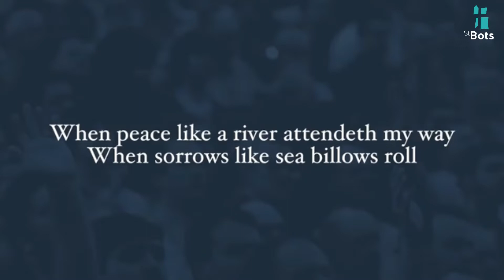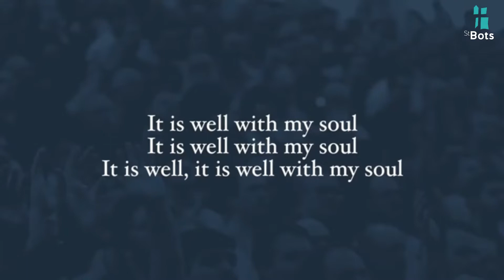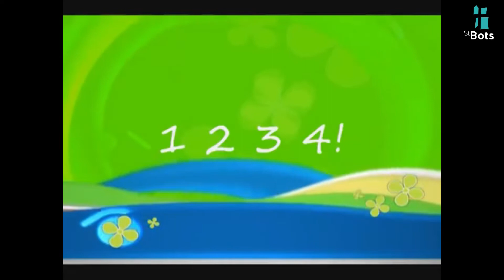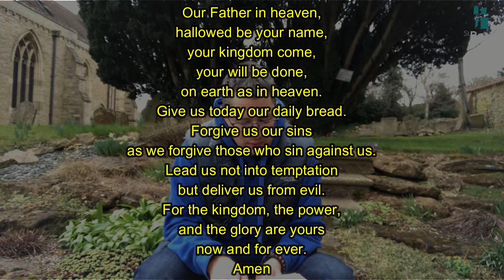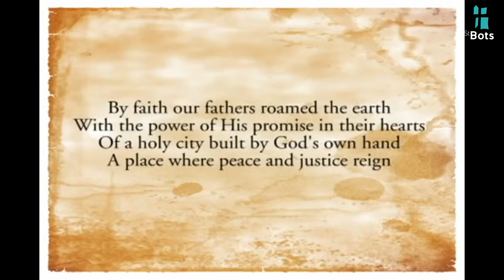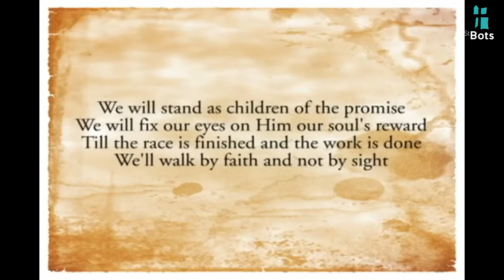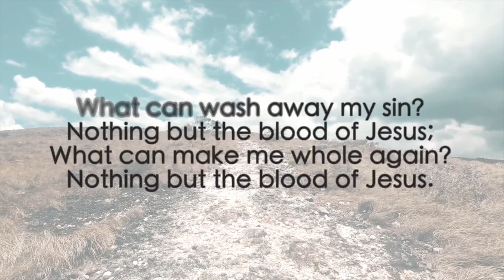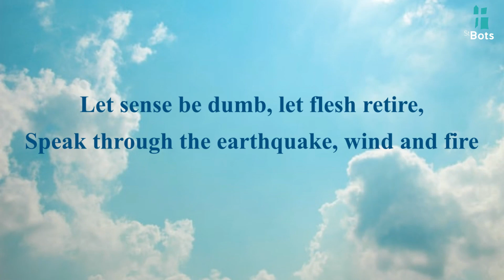Sunday Service 7th March 2021